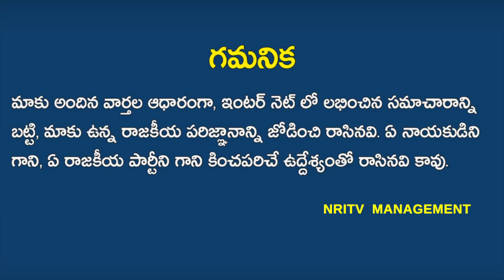Will BJP is ready to re-CM on Chandra Babu? Did Modi and Amit Shah find fault?BJP Master Plan?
bjp # Chandra babu#